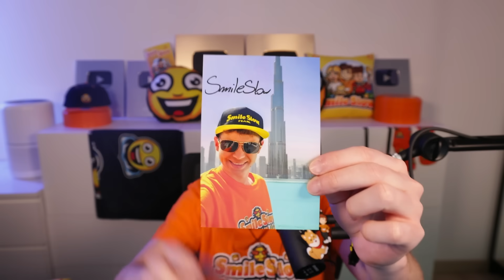UCIEKAMY z GŁOWY RILEY w Inside Out 2 w Roblox! (W głowie się nie mieści 2)